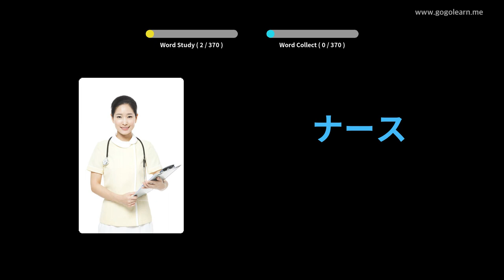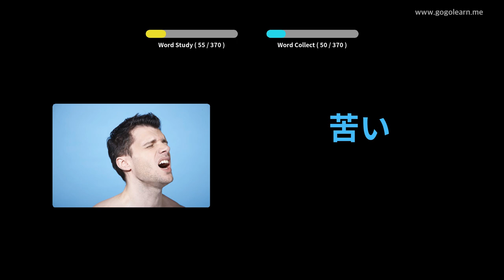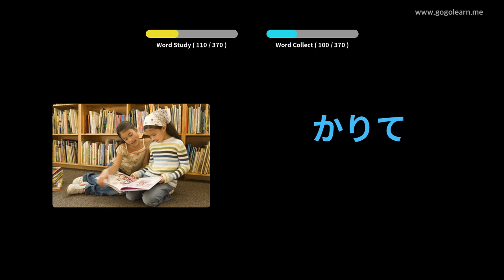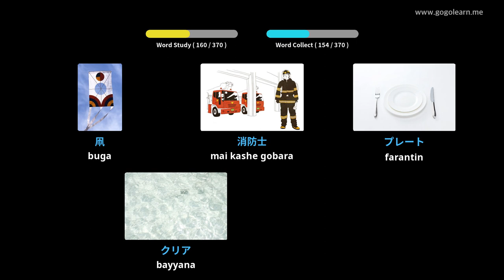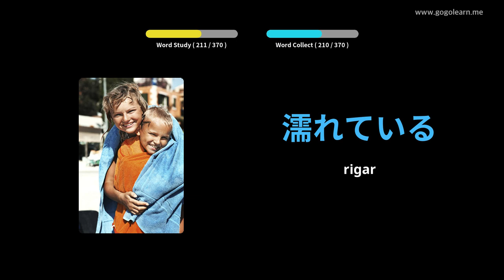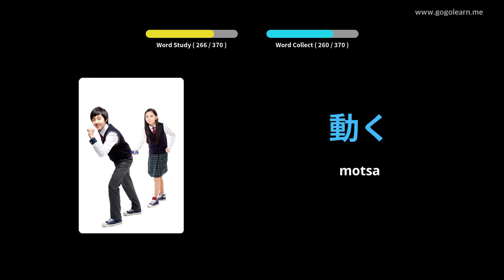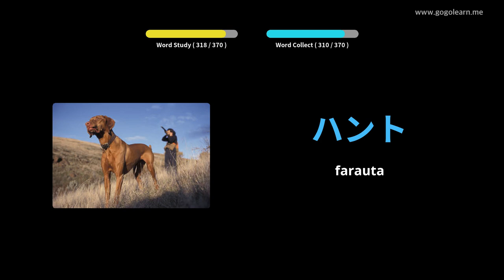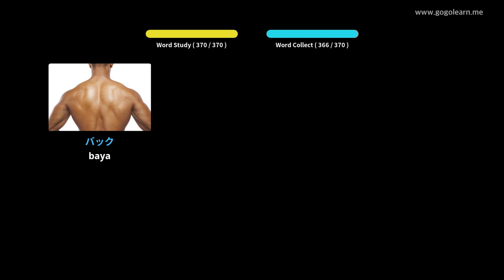Yaren mutanen Japan Yaren Asali na Asali | Golearn